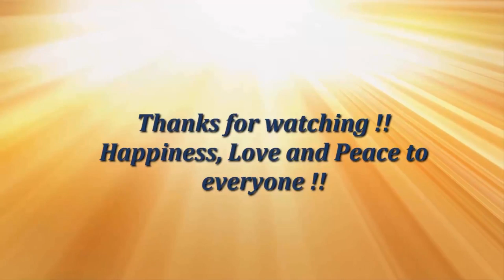Star Flower Box | Pot - DIY Origami Tutorial by Paper Folds